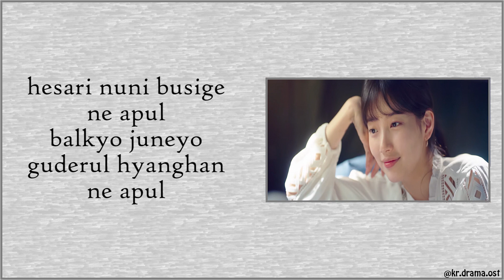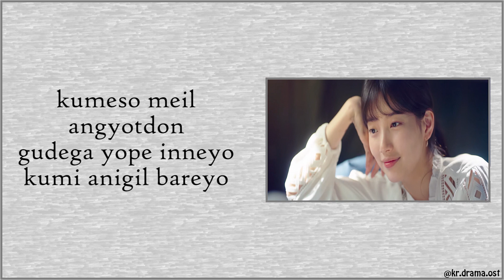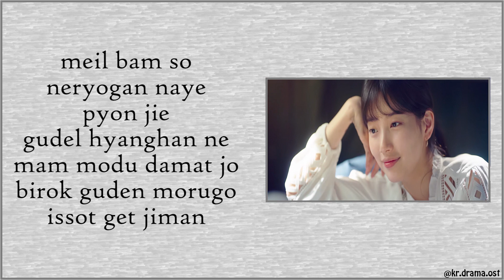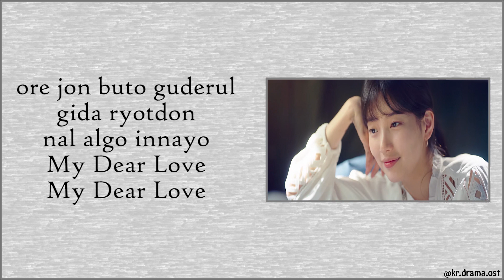[Easy Lyrics] Suzy - My Dear Love (Start-Up OST Part 14)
Suzy - My Dear Love
Start-Up OST Part 14

Drama : Start-Up
Starring : Bae Suzy, Nam Joo-hyuk, Kim Seon-ho, Kang Han-na
No. of Episodes : 16
Release Date : October 17 - December 6, 2020